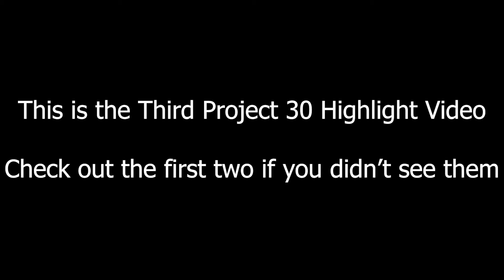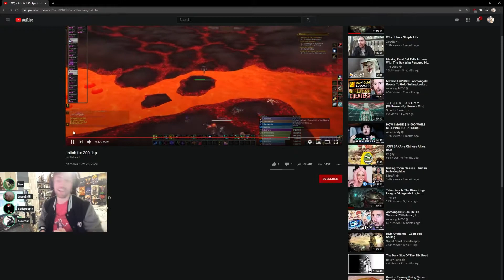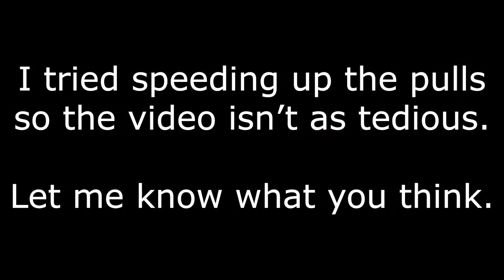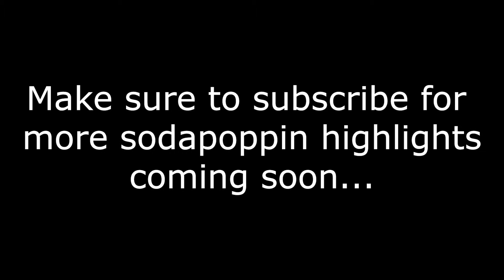THE WHOLE RAID IS TROLLING (Sodapoppin Project 30 Highlights)